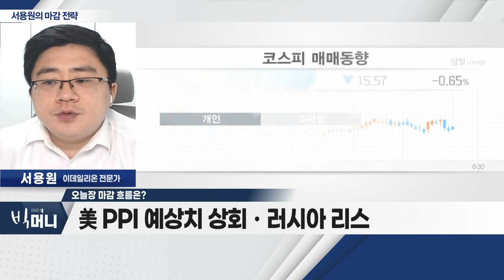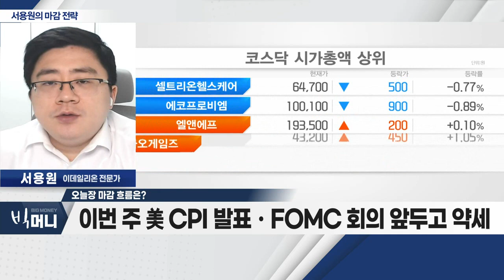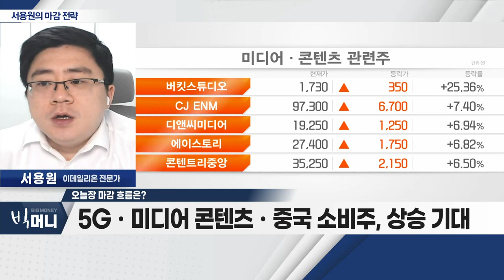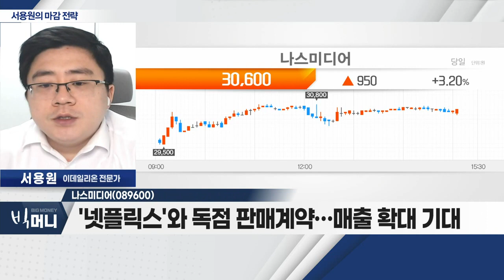나스미디어(089600)... 미디어랩 사업 확장… 실적 기대감_서용원 마감 전략 (20221212)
- 美 PPI 예상치 상회ㆍ러시아 리스크 부각
- 이번 주 美 CPI 발표ㆍFOMC 회의 앞두고 약세
- 5Gㆍ미디어 콘텐츠ㆍ중국 소비주, 상승 기대
- 업종별 순환매 전략 유효

- 인터넷ㆍ모바일 광고 회사
- 미디어랩 사업 확장… 실적 기대감
- '넷플릭스'와 독점 판매계약… 매출 확대 기대
- 외국인ㆍ기관 매수세